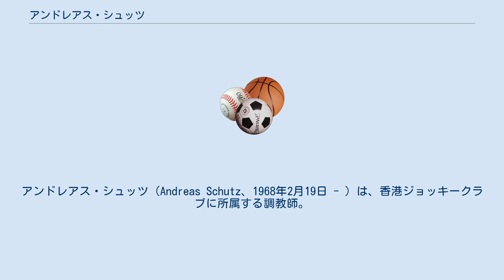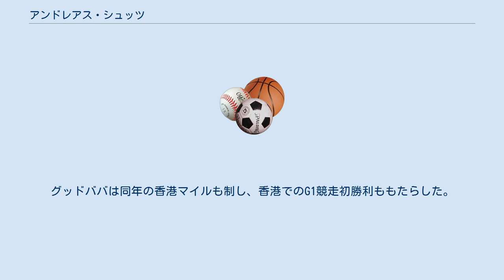アンドレアス・シュッツ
アンドレアス・シュッツ（Andreas Schutz、1968年2月19日 - ）は、香港ジョッキークラブに所属する調教師。
ドイツ出身。
 代々続く調教師の家系の生まれで、アンドレアスで4代目となる。
父のブルーノ・シュッツもかつて調教師でありドイチェスダービーを4勝するなど名調教師であった。
 調教師になる前はドイツでアマチュアの騎手として、1984年から1987年にかけてドイツアマチュア首位騎手になるなど活躍。
5年間父のもとで助手を務め、1998年に父の厩舎を引き継ぐ形で調教師として開業した。
同年、ロベルティコでドイチェスダービーを制し、G1初制覇をダービーで果たす。
また、ジャパンカップへ出走するカイタノとともに初めて日本へ遠征した（結果は11着）。
 2002年から2004年には、ドイチェスダービーとディアナ賞（ドイツオークス）でともに3連覇を達成。
2006年までにリーディングトレーナーを4度獲得、通算650勝以上を挙げ、G1競走16勝を含む重賞競走80勝以上の成績を残した。
 2006年 / 2007年シーズンより香港ジョッキークラブの調教師となり、2007年のチェアマンズトロフィーをグッドババが制して、管理馬が香港での重賞競走初勝利を挙げた。
グッドババは同年の香港マイルも制し、香港でのG1競走初勝利ももたらした。